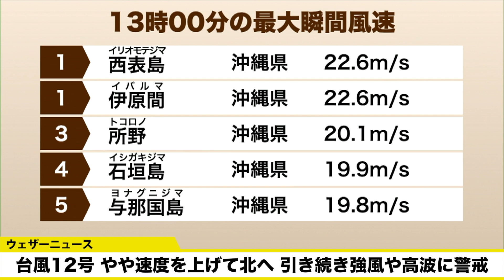【台風12号・13号 ダブル台風最新情報】 台風12号は引き続き強風や高波に警戒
現在発生している台風12号・台風13号、2つの台風についての最新情報をお伝えします。台風12号は今朝までに比べると移動速度が少しだけ上がり、台風の中心は先島諸島から順調に離れています。このあともしばらくは強風が続く見込みです。引き続き、うねりを伴った高波にも警戒してください。